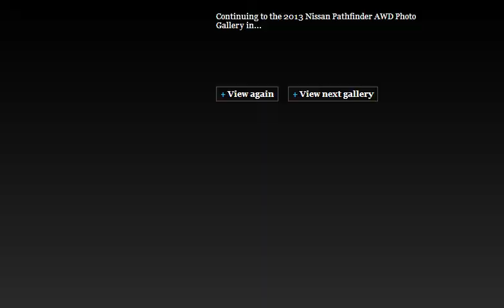2015 McLaren 650S Coupe Spider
2015 McLaren 650S Coupe  Spider